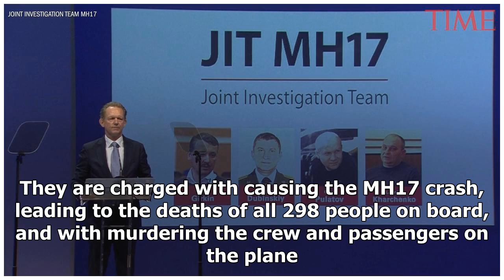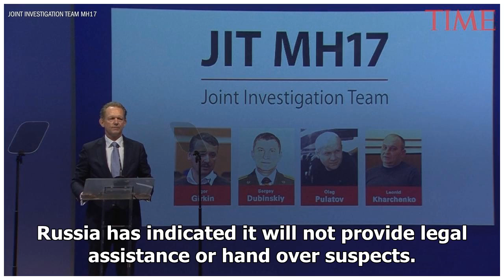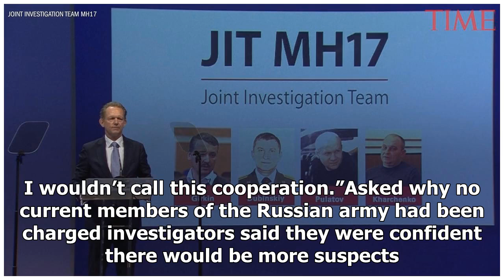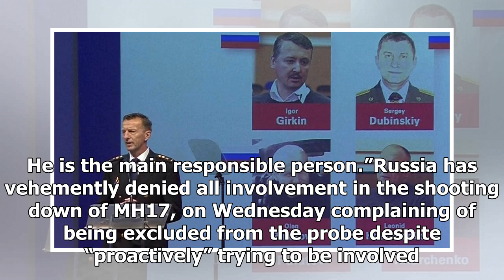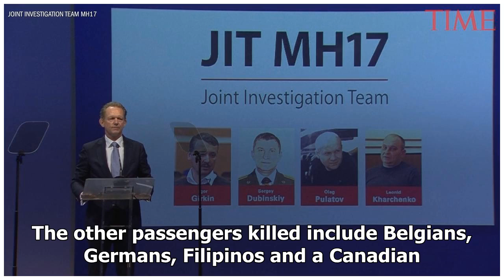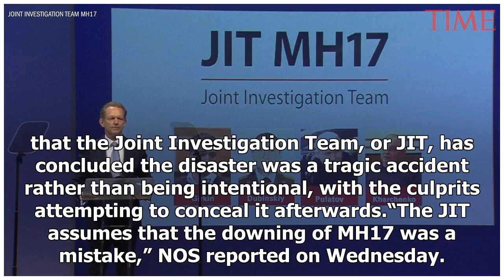Suspects charged in shooting down of MH17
Four suspects have been charged with murder over the shooting down of Malaysia Airlines flight MH17, including a former Russian officer. The suspects were named as Igor Girkin, a former colonel of the Russian Federal Security Service; Sergey Dubinsky and Oleg Pulatov, who worked for the Russian Mili...